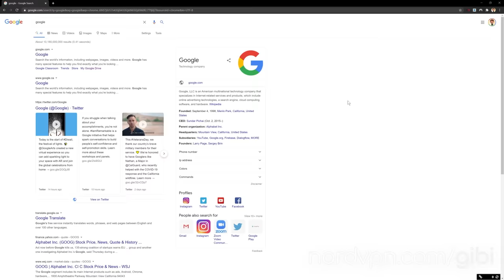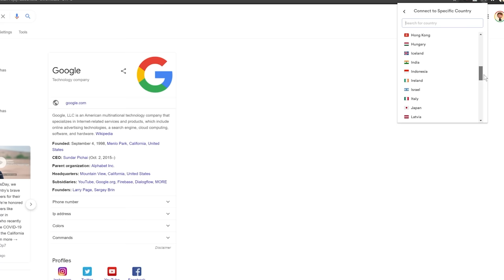ASMR | Brushing and Tracing Your Facial Features | Soft Whispers for Sleep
Cozy vibes for your evening ^_^ I just want someone to brush my face with a makeup brush.

My upload schedule:
Semideeeeeeeee you QUEEN
xxGibi